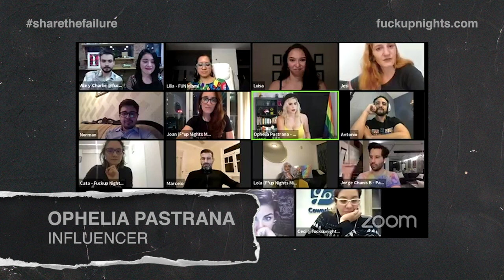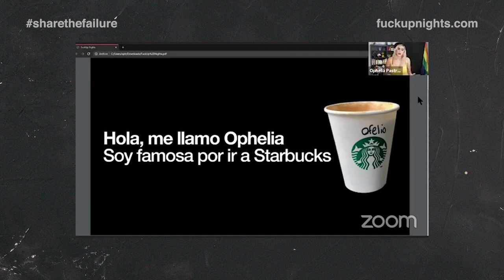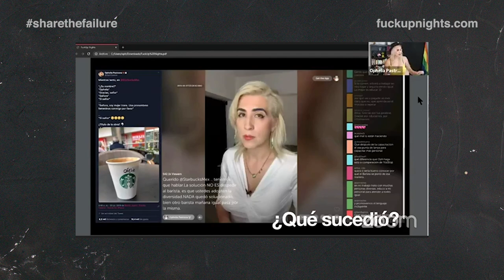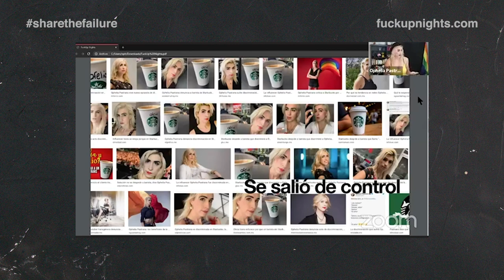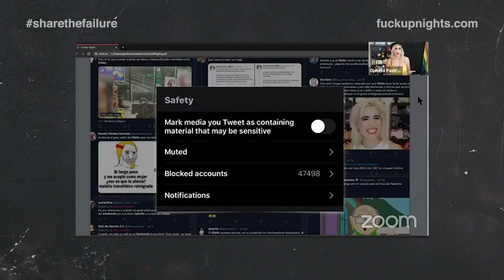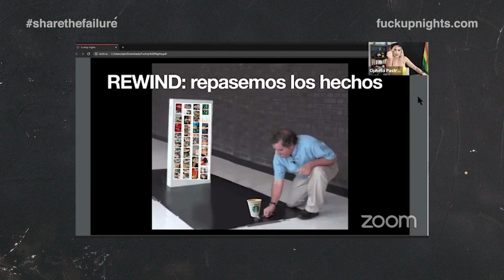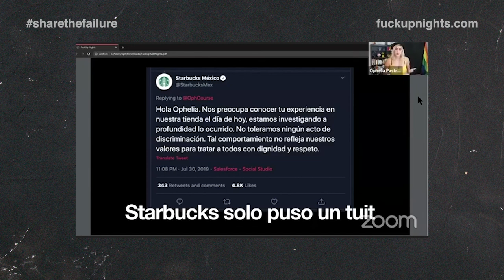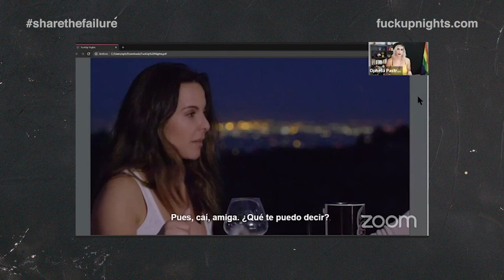Mi error como influencer: Ophelia Pastrana - F*ckup Nights DIVERSO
🤷 ACERCA DE NUESTRA SPEAKER:
Ophelia Pastrana es influencer, artista de stand up y experta en tecnología.

🤔 ¿QUÉ HACEMOS EN NUESTRA ORGANIZACIÓN?
Un movimiento global y una serie de eventos donde se comparten historias de fracasos profesionales. Cada mes, en eventos alrededor del mundo, conseguimos que tres o cuatro personas se pongan frente a un foro lleno de extraños para compartir sus historias de fracaso profesional.